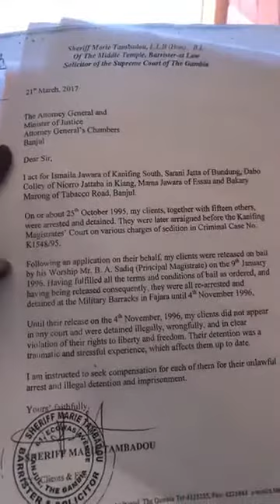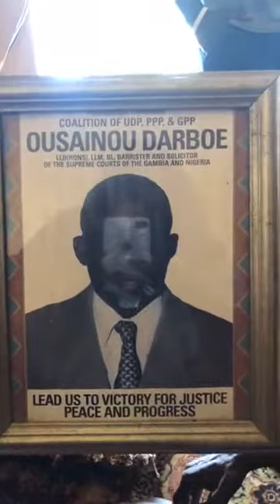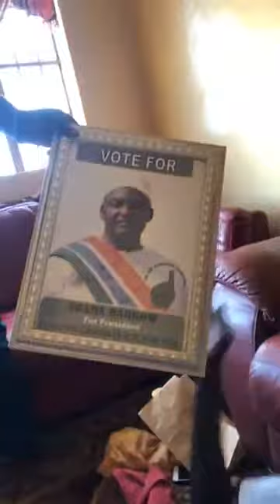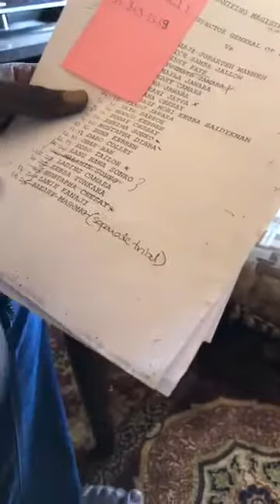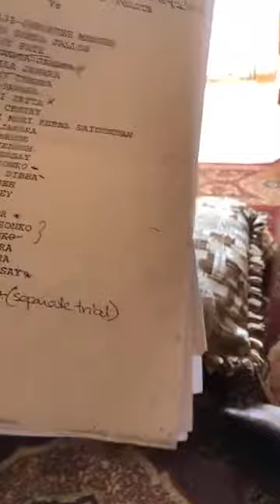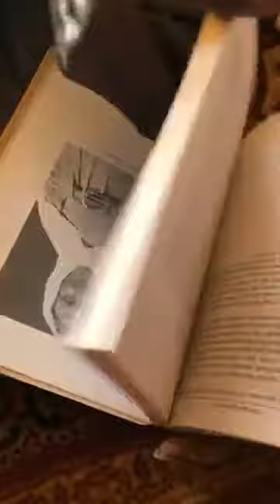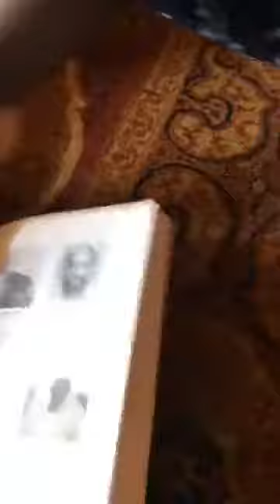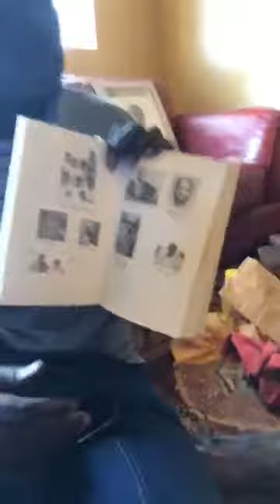Gambia - Interview With Bakary Mansakunda Marong In Banjul 03/06/2018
Gambia - Interview With Bakary Mansakunda Marong.